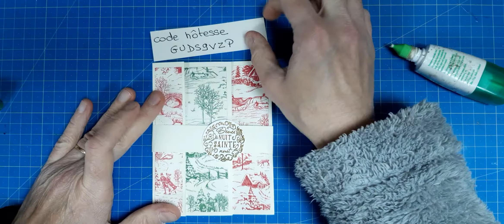carte pliable stampin up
Animatrice stampin up, je vous propose de réaliser ce projet
Vous trouverez tous les produits utilisés sur ma boutique en suivant le lien, n oublier pas de mentionner le code hôtesses pour toutes commande inférieure à 200 euros.

Avec le code hôtesse GUDS9VZP pour le mois de novembre 2020

Si vous préférez que je passe commande pour vous pour qu elle arrive directement chez vous n'hésiter pas à me contacter.

matériel utilisé

Papier très vanille 106550
Papier série design toile traditionnelle 150432
Tampon Noël emballant 153 703
Tampon encreur versamark 102283
Poudre à embosser or 109129
Stamparatus  148187
Pistolet chauffant 129055
Perforatrice cercle 1 1/2 ( 3,8 cm )
Coupe papier 152392